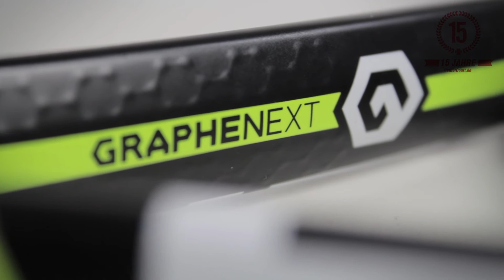VLOG Vergleich Head Graphene XT Speed MP & MP A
Die neuen Head Graphene XT Speed Modelle sind da und bringen auch die Adaptive String Pattern mit sich. Viele haben sich gefragt: Was ist der Unterschied zwischen Speed MP und Speed MP A? Die Antwort gibt es in diesem Video :)